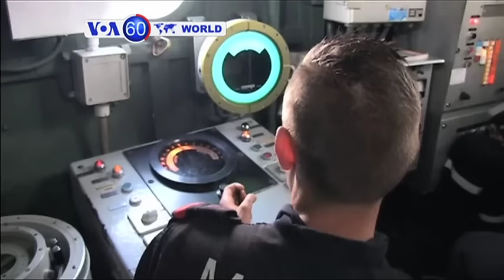World news in a minute (June 1, 2016)